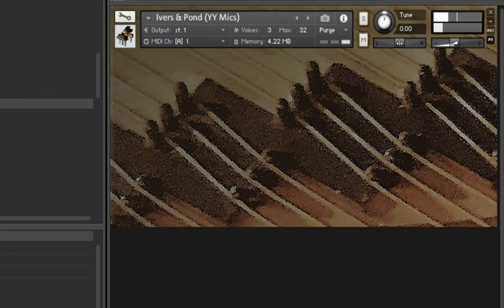Ivers & Pond Piano - PianoBook Free Kontakt Instrument Library